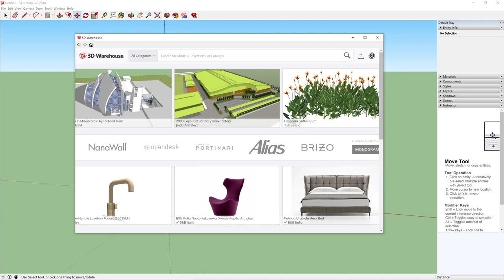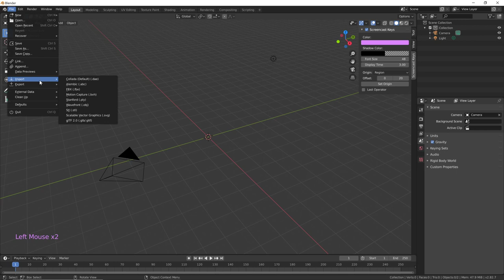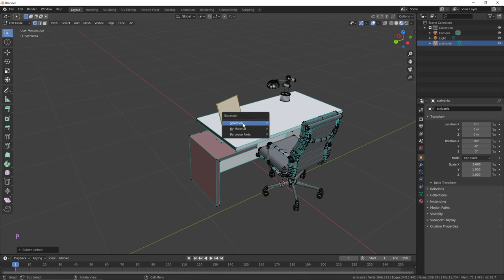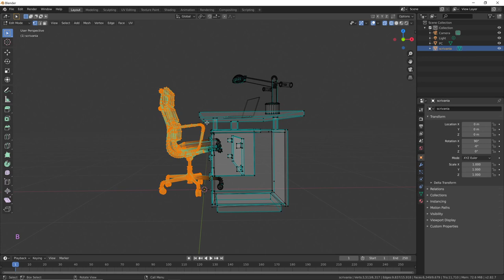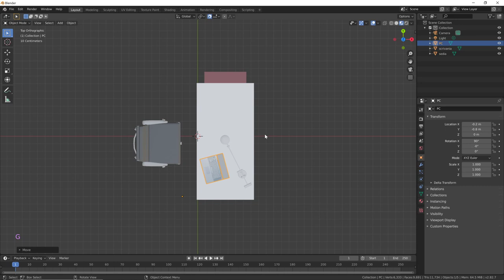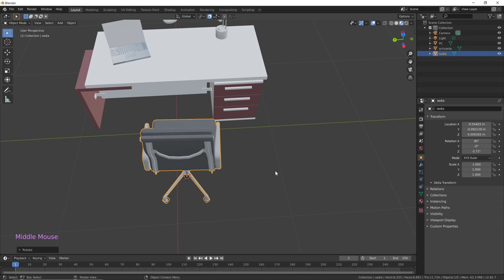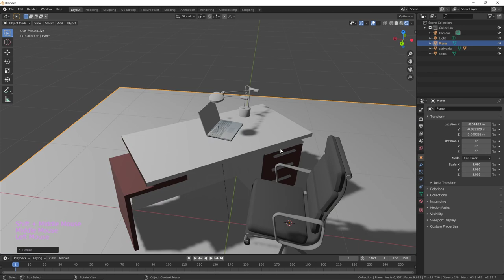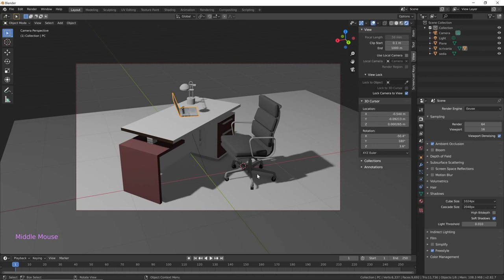Esportare modelli da SketchUp in Blender, separando e gestendo i componenti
Diversi disegnatori, me compreso, usano abitualmente SketchUp per la modellazione 3D. Spiego un metodo per portare i modelli SketchUp in Blender. Siccome vengono importati come un oggetto unico, spiego anche come separarne i "pezzi".
Se siete interessati ad imparare le basi di Blender date un'occhiata al mio tutorial base